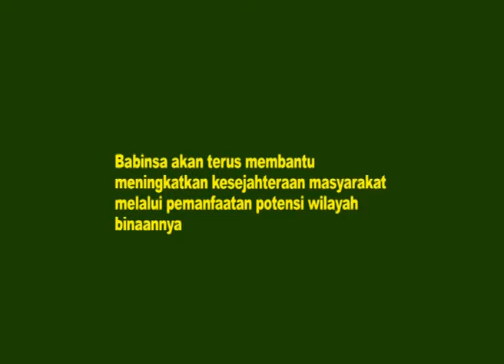Noken Papua Mendunia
satuan tugas pengamanan daerah rawan dan perbatasan papua kompak melestarikan kerajinan tangan